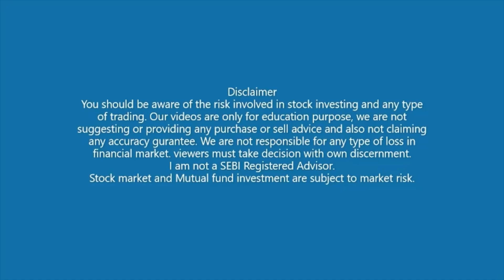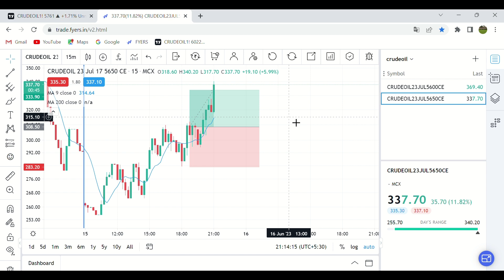CRUDE OIL LIVE TRADING for 15 JUNE 2023 ?nifty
How to find best trade in crudeoil for today. This video is about the psychology of trader which always helps trader to take highly profitable trades  constantly. This youtube video is learning process and it support you to develop your career as a professional trader.

2) 5 paisa :- Hey! Join 5paisa and start investing in Stocks and Mutual Funds. 🤗 Their FREE Account comes with totally awesome and exciting benefits!